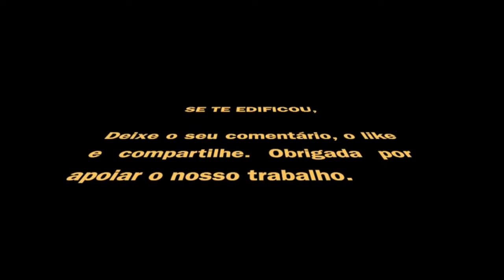SOBOTA ALI NEDELJA?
Ne obstaja preprost odgovor, saj je vmes skoraj 2000 let zgodovine od razkola z Izraelom.
Zato gremo korak po korak in dovolimo, da nas Božji Duh uči in obnavlja v nas njegovo Besedo.

Na instagramu @Leticia M. Tavares in @jezusjepot boste našli še veliko materiala o kontekstu, ki se skriva za svetopisemskim besedilom.

Če vas naša vsebina izgrajuje, jo všečkajte, se vpišite na naš kanal in komentirajte.
Hvala, ker podpirate naše delo.